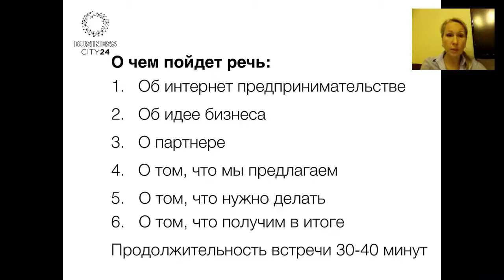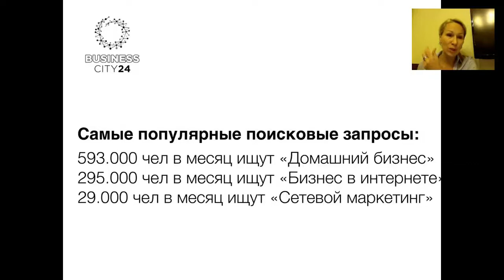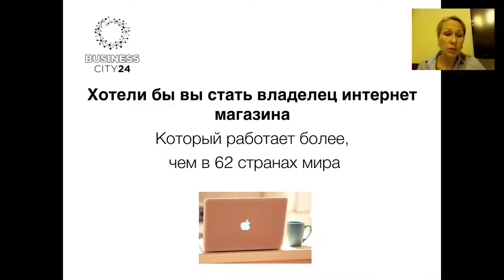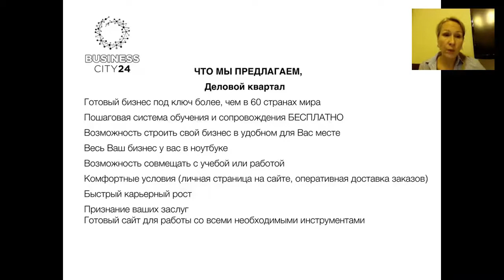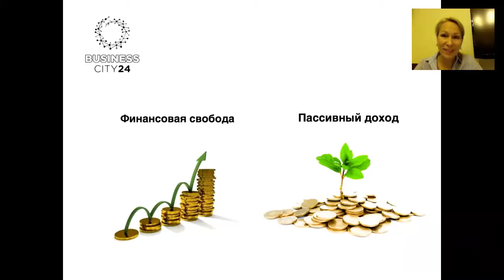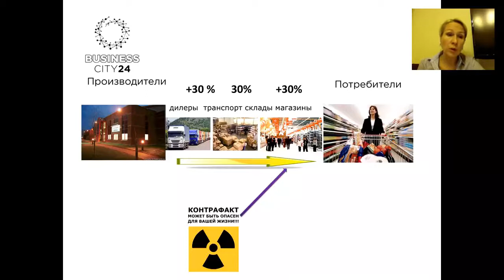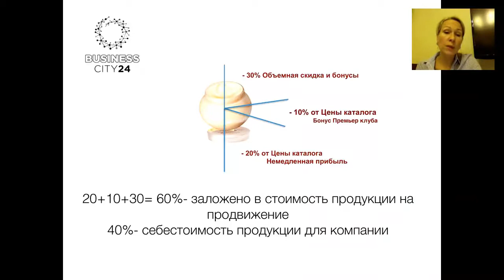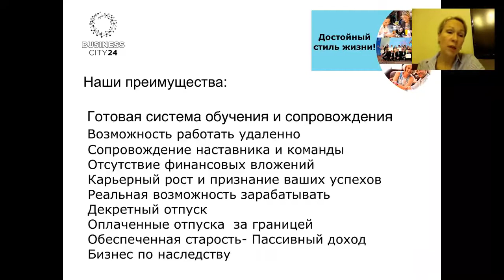Онлайн встреча о возможностях проекта Деловой квартал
Доход, карьера, успех! Опыт профессионалов работает на вас!